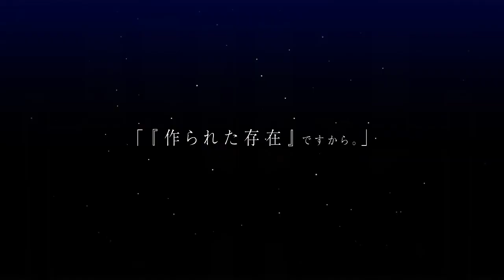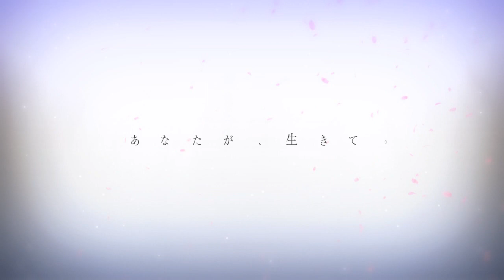Liblume - Inochi no Spare opening theme song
Hello semuanya. Kali ini, kita bukan mau main game, tapi gw bakal share ke kalian lagu yang relaxing banget.

Song : Liblume
Vocal : Haruka Shimotsuki

Sekian dan seperti biasa, Salam Gamers🤙